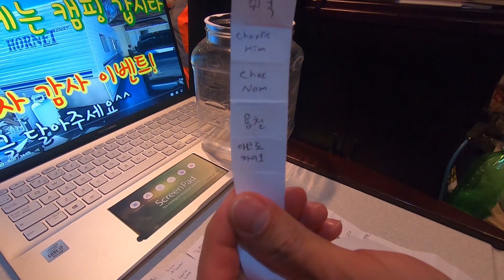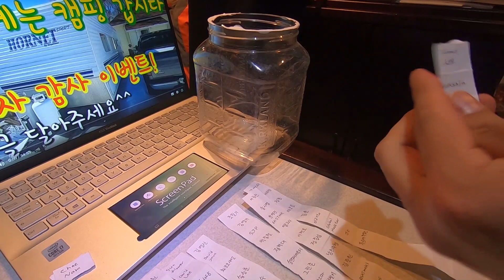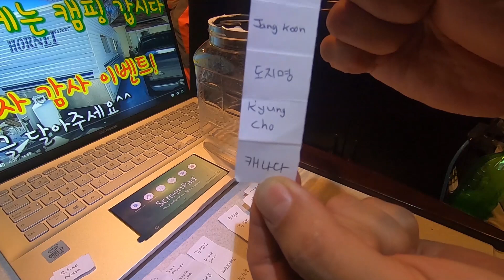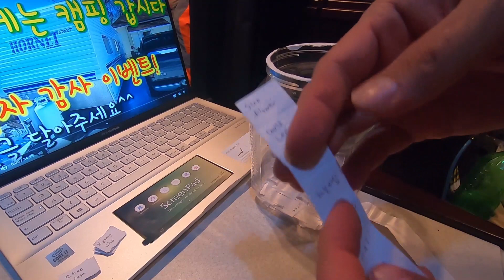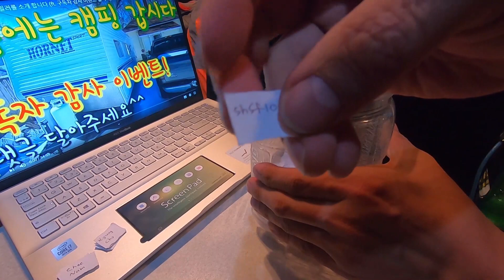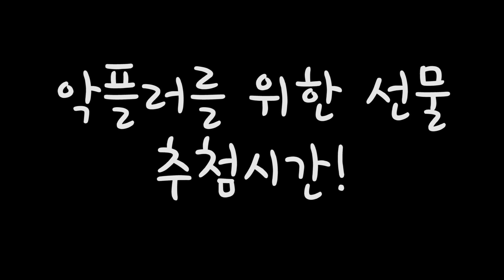구독자 감사 이벤트 추첨합니다 (ft. 악플러도 선물 줄게)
안녕하세요. 워킹홀리데이 비자로 2006년 캐나다 생활을 시작한 뒤 영주권을 받고 캐나다에서 트럭 운전을하고있는, 세 아이와 개 세마리의 아빠 트럭커입니다.